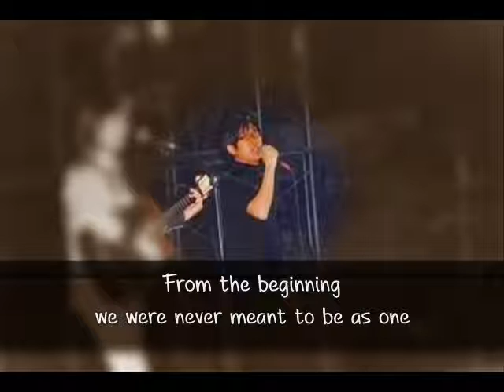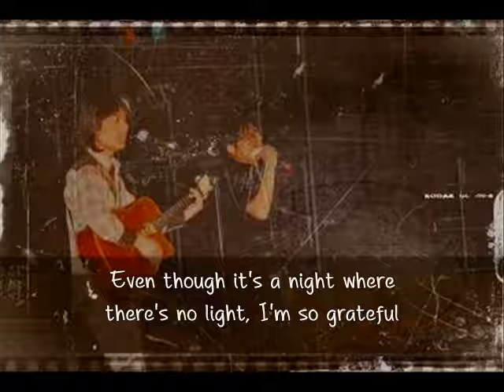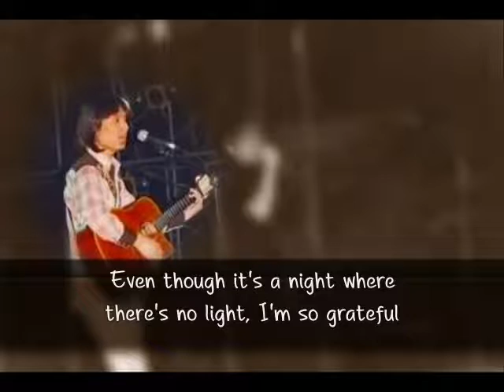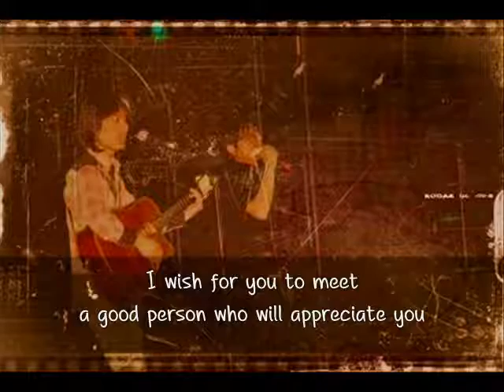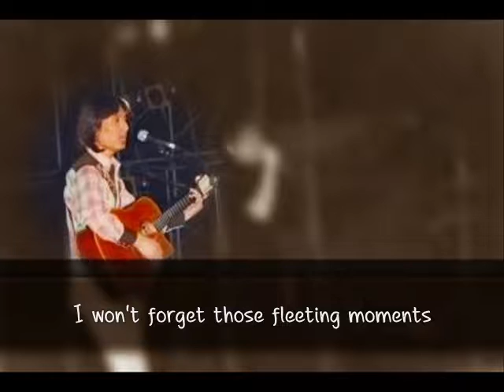[Eng sub] Weather Forecast (일기예보) - 바램 (Wish)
Please feel free to correct me if i get the members' parts wrongly/or wrong trans.